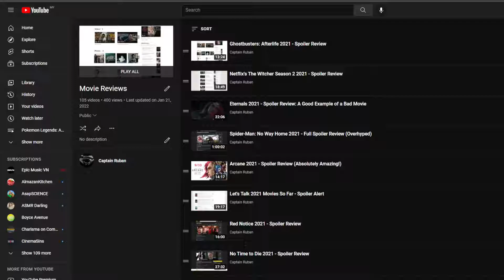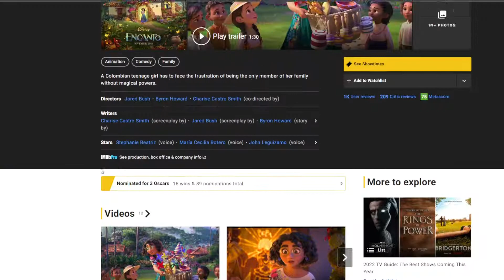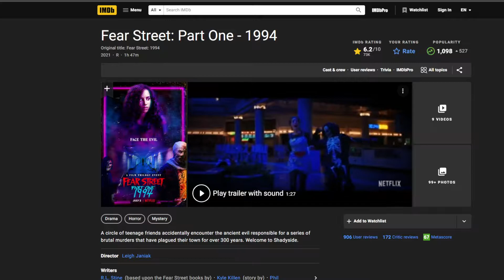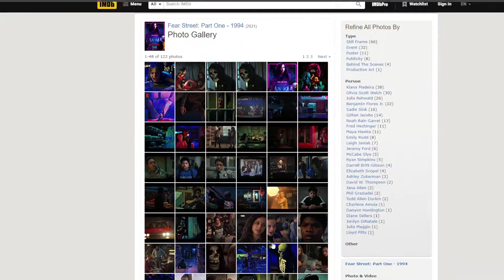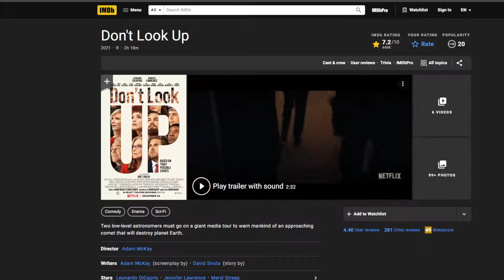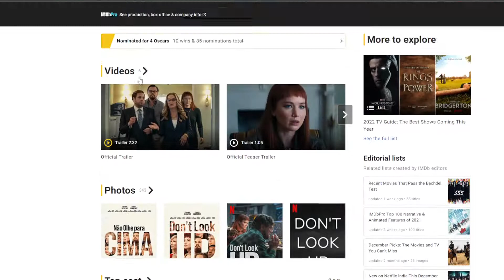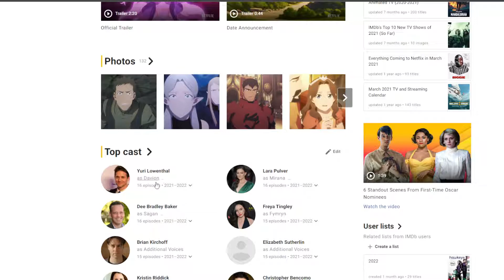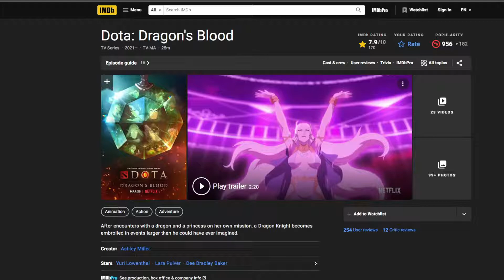Multiple 2021 Movie Reviews! - Encanto, Fear Street (All 3), Don't Look Up & Dota: Dragon's Blood S2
00:00 Intro
00:51 Encanto
09:55 Fear Street
17:07 Don't Look Up
22:55 Dota: Dragon's Blood Season 2
27:10 Closing